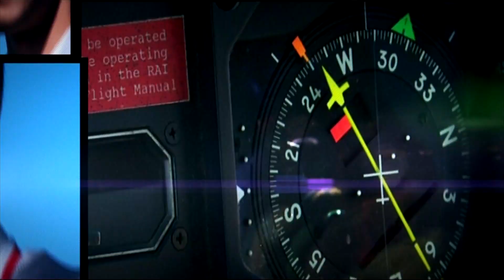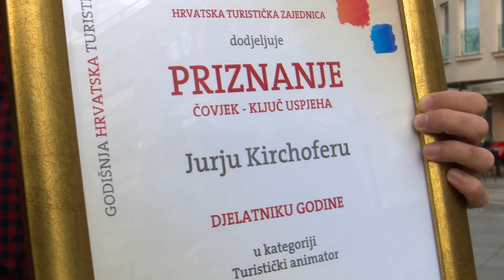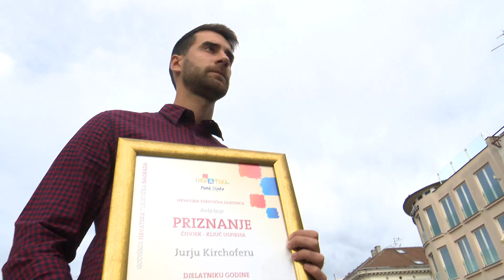SBTV – JA SAM BUDUĆNOST – Robert Adrić - 09.11.2018.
Gost: Robert Adrić - voditelj KUD-a "Ravnica" Stari Perkovci i KUD-a "Perkovčani" - Novi Perkovci

JA SAM BUDUĆNOST | SUBOTOM | 18:30

urednica emisije: Olja Terzić